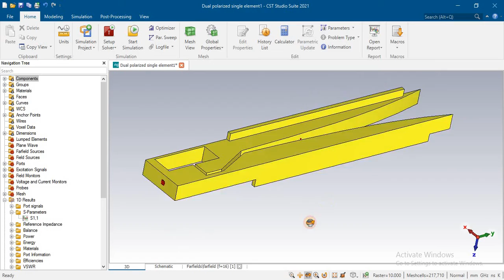novel shape dual polarized compass shape antenna 5G MIMO antenna for ku bands using CST